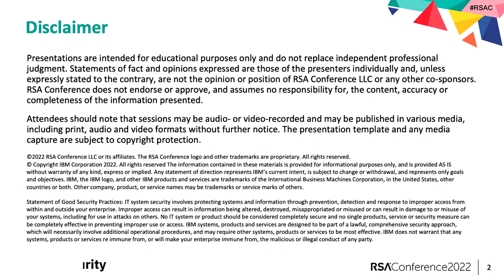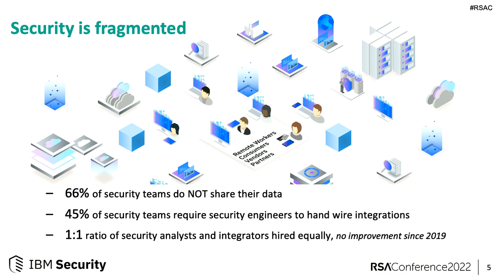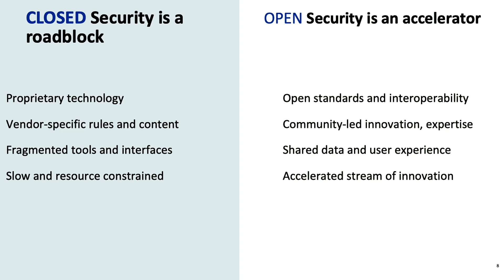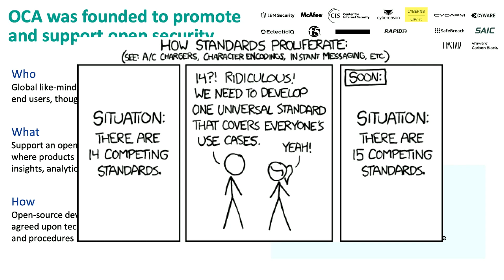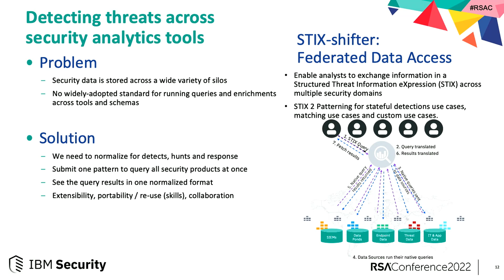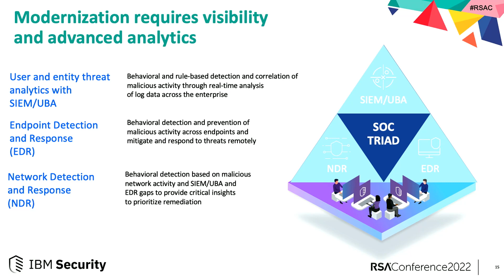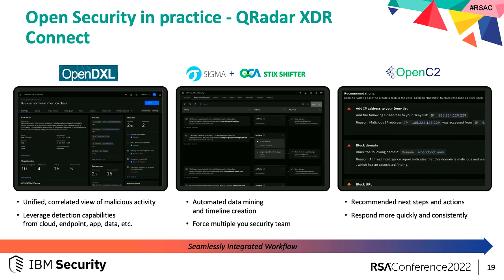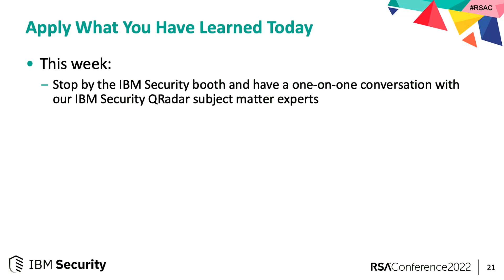Being Open to a Zero Trust Future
Presenter: Chris Meenan, Product Management, IBM

Our IT and security landscape is getting more complex, federated and traditional controls are becoming less effective. At the same time, the Threat landscape is becoming more complex. We need to leverage what we have today but be able to easily adopt new technologies. By being open, and taking a zero-trust approach, organizations can have security practical for today and designed for the future.